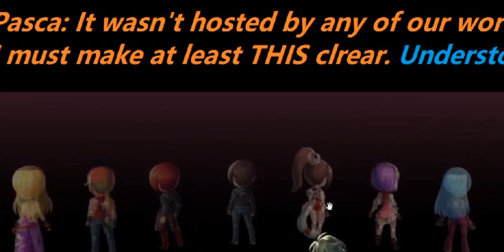[Another Eden NEWS] "И, кроме мордобитиев, никаких чудес"(с) - 1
Kyo Kusanagi, Mai Shiranui, Terry Bogard, and Kula Diamond will be playable party members... and they all are playable in BF. Year 2016, yeah... I SEE what they've done here.
Хорошо, я сейчас подниму лор BF. ХОТЬ это до 22-го, НАВЕРНОЕ, подъемно успеть. Можете сами начать
И вот насчет Линка, но это НЕ резиденты СПИРАЛИ Красного Кластера (т.е. НЕ персонажи из МЕЙН СТОРИ Линка), ЕЩЕ раз прошу заметить: